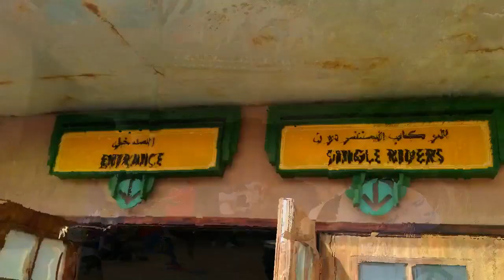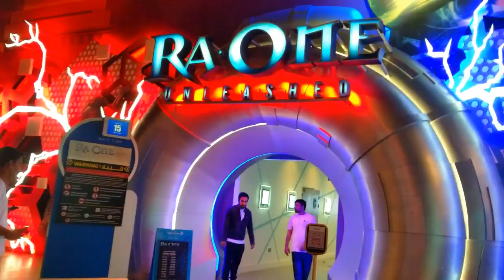Bollyvwood Park Dubai Complete Video (sharukh khan se mulakat)